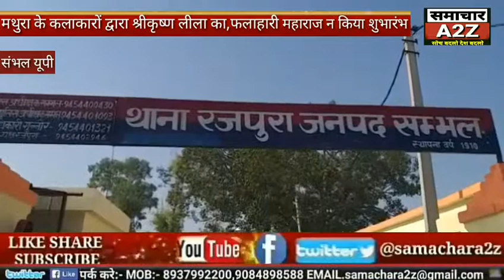संभल (यूपी) जनपद संभल में मथुरा के कलाकारों द्वारा श्री कृष्ण लीला का,फलाहारी महाराज ने किया शुभारंभ